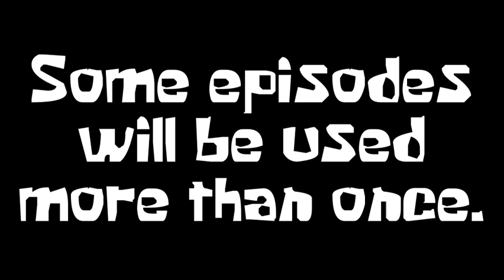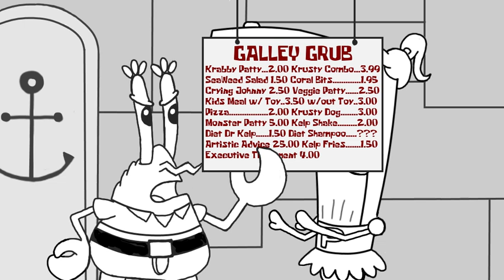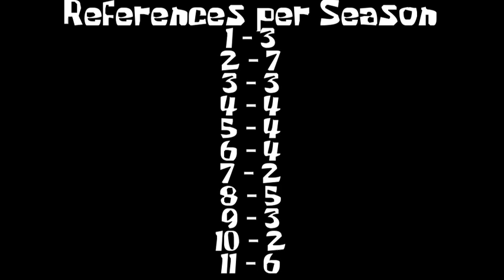Tomorrow Is - Animatic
My second (but certainly not last) of my SpongeBob Musical animatics! I chose this song due to its solemn tone and constant switching of who's singing, both of which provided me with plenty to work with.

Compared to (Just a) Simple Sponge, this animatic takes place entirely at night, and in general has a more melancholic tone in contrast to Simple Sponge being mostly triumphant. And, as opposed to seeing SpongeBob absolutely everywhere, we get to see many other characters, most of whom didn't even appear at all in the previous animatic.

I originally intended for Patrick to not appear in person at all, to symbolise how distant him and SpongeBob are, until I realised I unintentionally implied he was dead. It's up to you as to whether implying his death was better or worse.